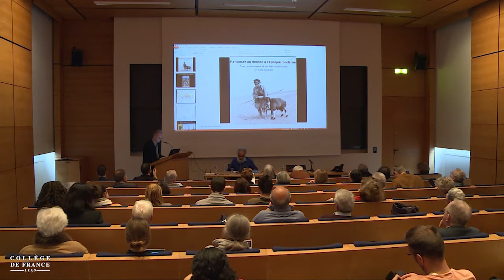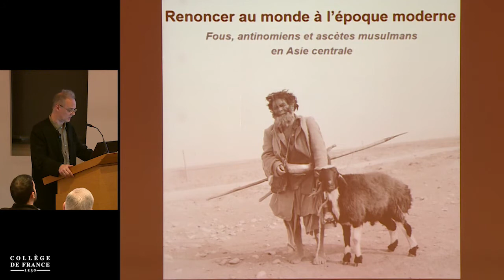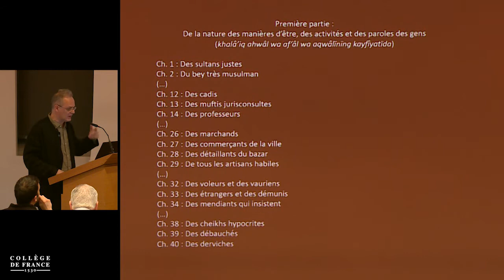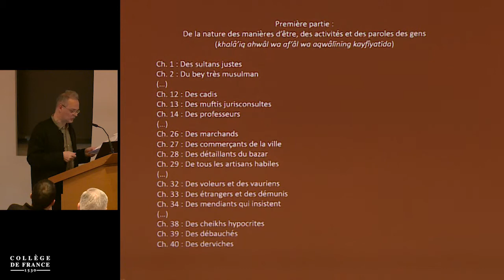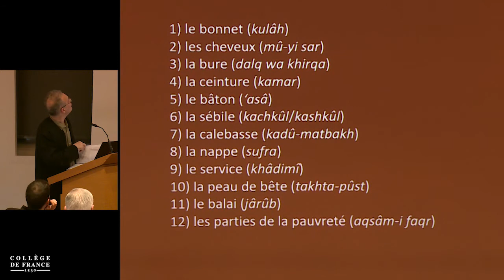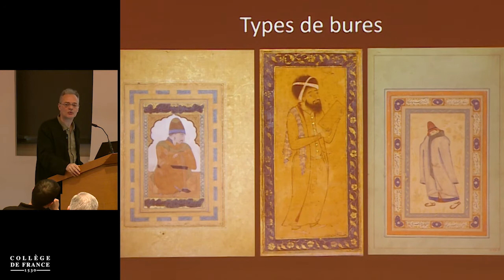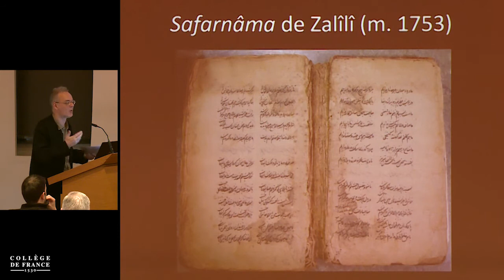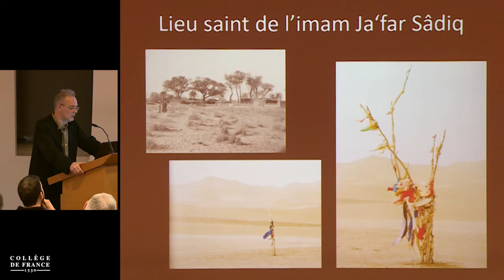Questions de religion à l'époque moderne (3) - Sanjay Subrahmanyam (2018-2019)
Colloque 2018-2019 : Questions de religion à l'époque moderne
Conférence du mardi 9 avril 2019 : Renoncer au monde à l'époque moderne : ascètes, fous et antinomiens musulmans en Asie centrale

Intervenant(s) : Alexandre Papas, CETOBaC, CNRS